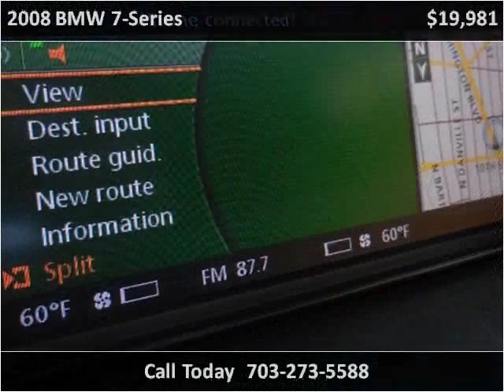2008 BMW 7-Series Used Cars Fairfax VA